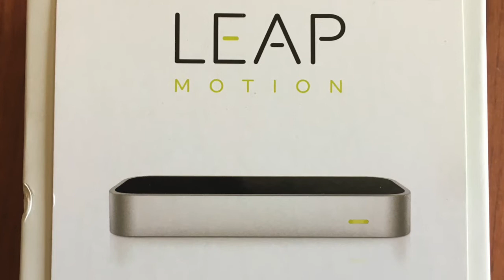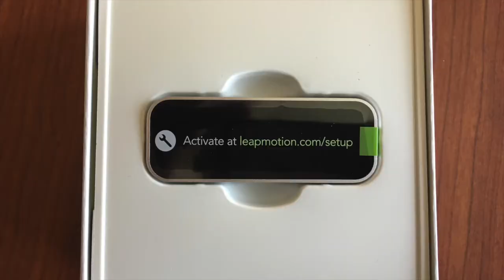Leap Motion In Action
A demonstration of the Leap Motion.